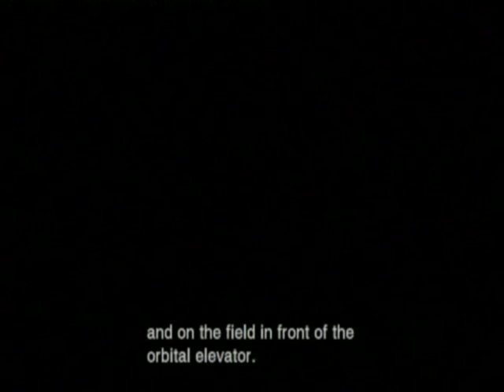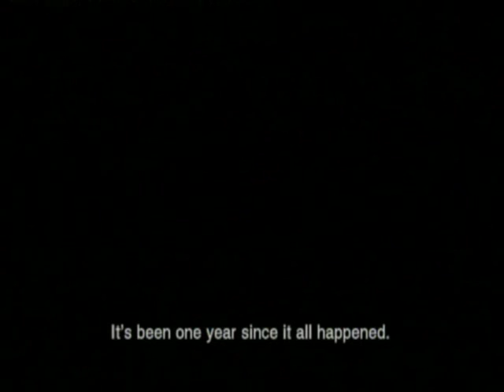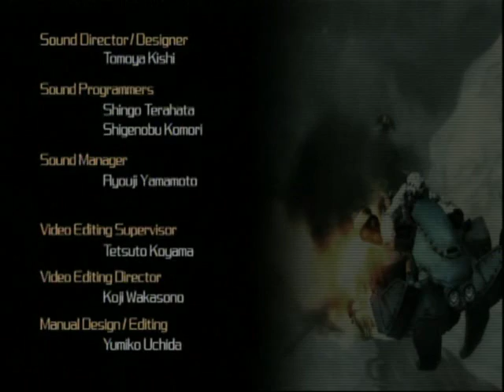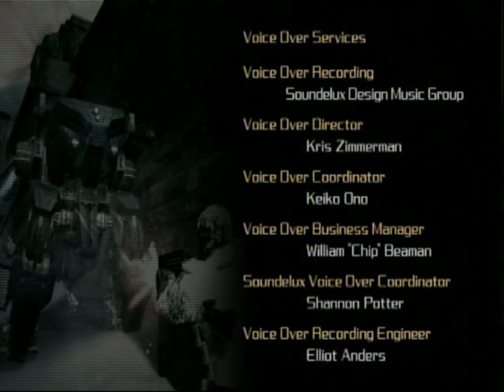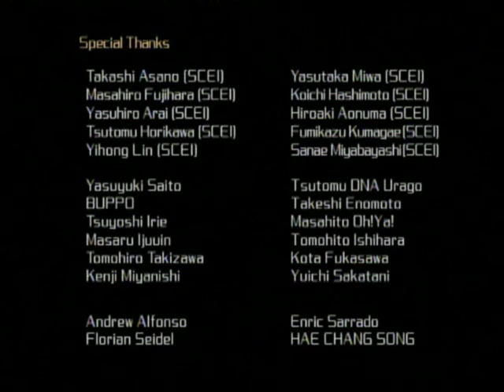Let's Play Lost Planet: Extreme Condition #20 - Stopping the Frontier Project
With Bandero dead, Wayne is back in control of his father's VS, and he uses the harmonizer to power it up immensely so he can take on Isenberg in a fight for the fate of the planet...